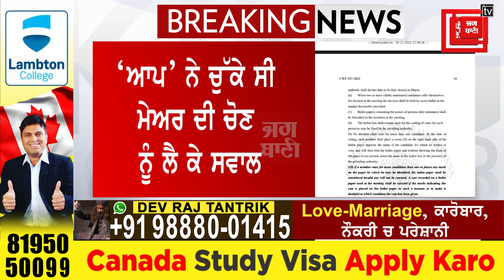ਮੇਅਰ ਚੋਣ ਮਾਮਲੇ ‘ਚ ਹਾਈਕਰੋਟ ਦਾ ਜਵਾਬ, ਕਿਹਾ ਇਹ ਕੋਈ ਵਿਵਾਦ ਨਹੀਂ